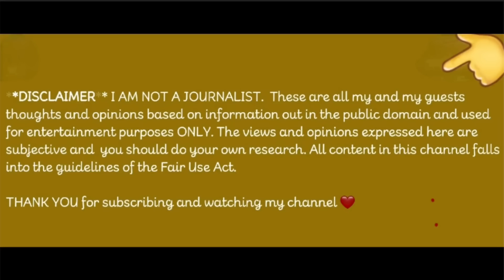Harry CONFRONTS Meghan! Michael Buble & Wife Embarrassed! HUGE FIGHT at Curling Event 😱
Meghan Markle ADMITS she doesn't speak any spanish! AN angry Prince Harry demands an explanation from meghan. Michael Buble and his wife tried to calm him down. Huge fight at curling event in front of veterans!

THANKS to those who kindly support the school by either clicking the $ thanks button under the video, or through PayPal